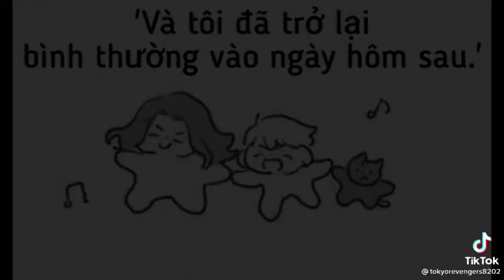Tổng hợp tik tok Tokyo revengers BL #11 // Hana chan 🌸🎐💕